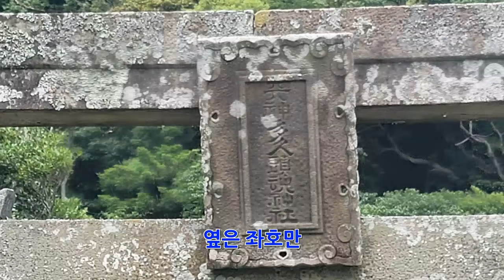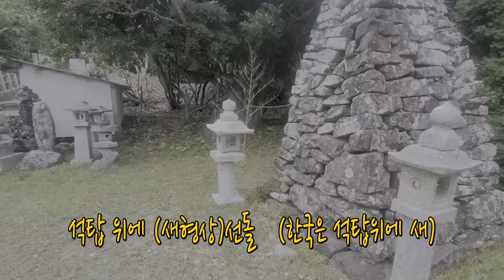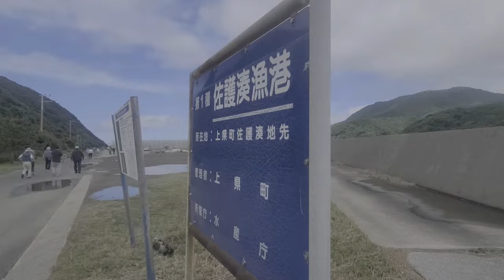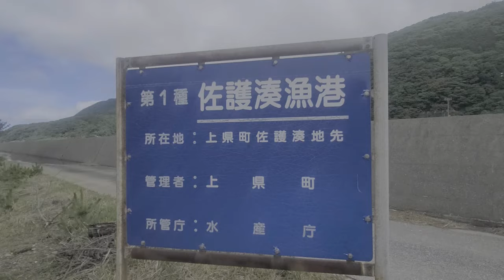단군을 모신 대마도 신사, 천신다구두혼신사 (天神多久頭魂神社) 개천포럼(서울) 대마도학술답사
대마도에는 현재 확인된 바 두 군데 단군을 모시는 신사가 있다. 그  중 천신다구두혼신사 (天神多久頭魂神社) 를 소개한다.
대마도 단군신사 천신다구두혼신사 (天神多久頭魂神社)